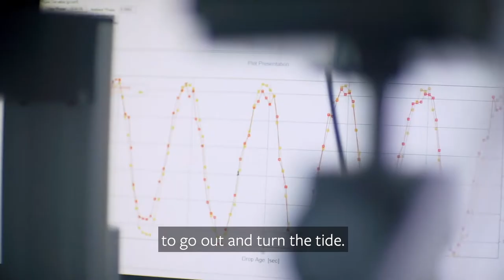Student life at Leeds – it’s one of a kind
Diverse, eclectic, exciting. Find out why thousands of students from around the world make Leeds their home every year.